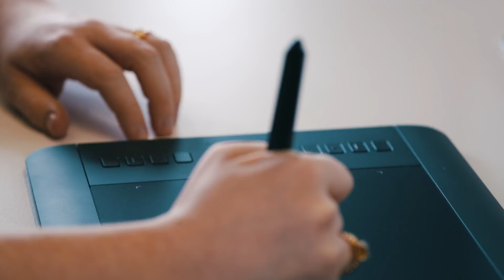Intentional Hustle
If you’re a freelancer and don’t have clients then you don’t have a business. All the time you’re spending on your business plan, logo & social media accounts is a complete waste if you don’t have clients.

That's where hustle comes in.

The main excerpt from this video is from my podcast episode with photographer Dan Prakopcyk.